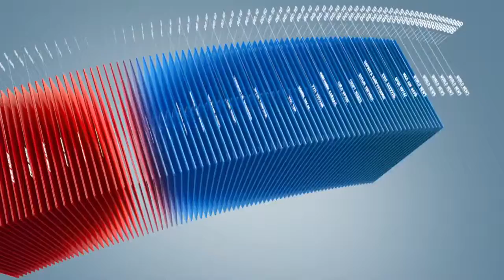C1 Newsroom - ЧДНЭ-ийн хүүхдийн тасаг тоглоомын өрөөтэй боллоо